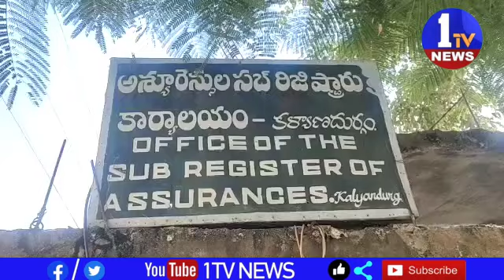కళ్యాణదుర్గం సబ్ రిజిస్టార్ కార్యాలయం లో సబ్ రిజిస్టార్ గూడుపుఠాణి